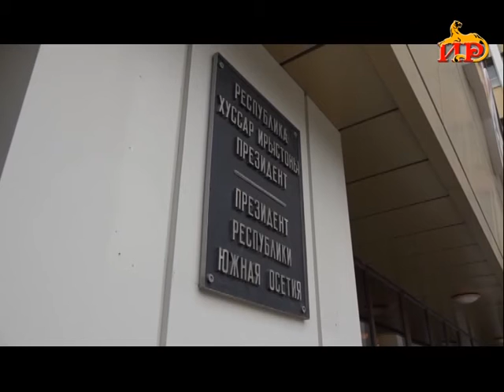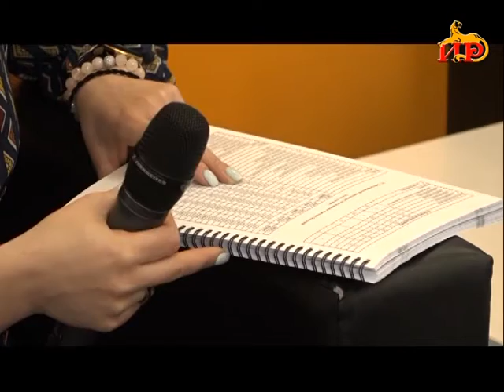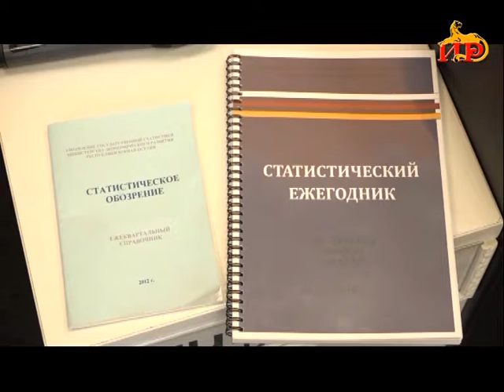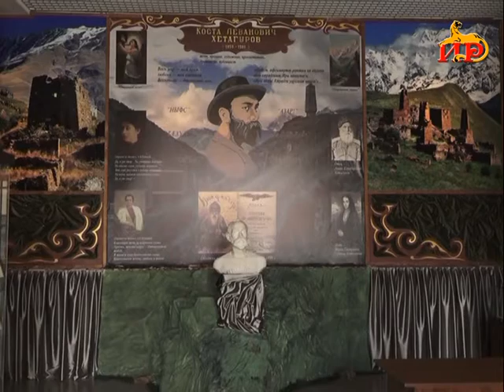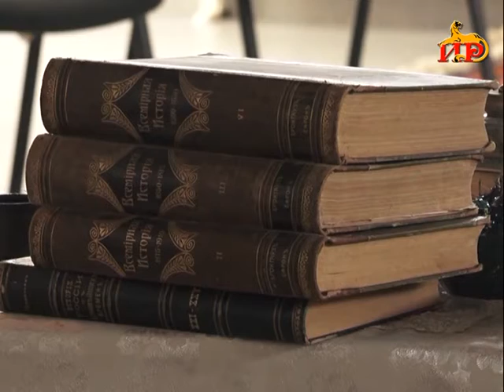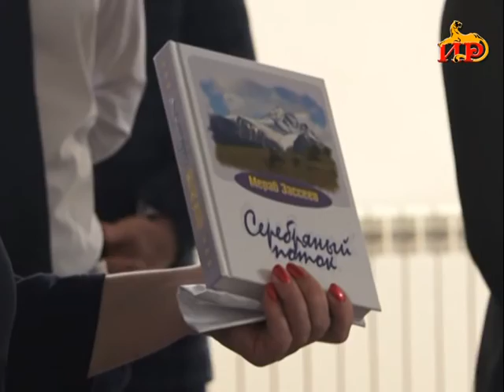Информационный выпуск «Сегодня» с Ольгой Цховребовой. 22.03.2019.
- Награда нашла своего героя .  Президент вручил медаль Вадиму Габараеву.
- Новые методики сбора информации .  Начальник управления госстатистики ответил на вопросы журналистов.
- День поэзии . В Национальном музее отметили международный праздник.